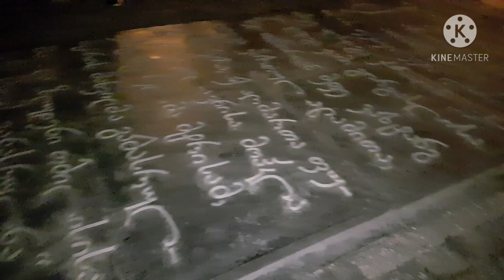First day outside after quarantine. || Chronicles of Georgia and New Year in Tbilisi.🇬🇪 Honey Singh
Hey guys,

Thankyou for watching my video i hope you like the video.
XOXO.